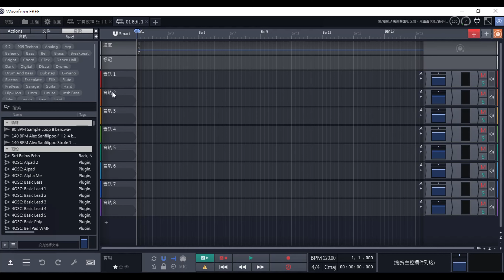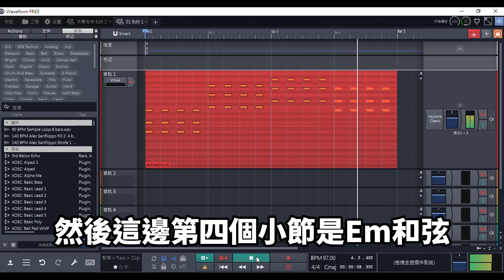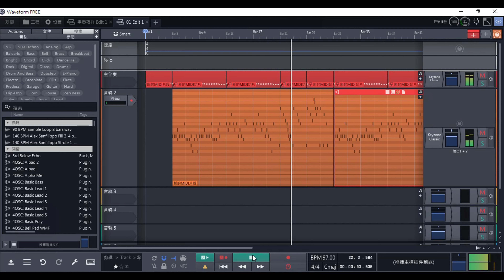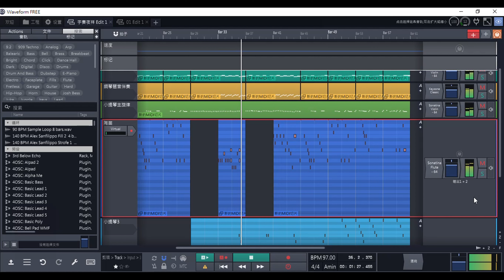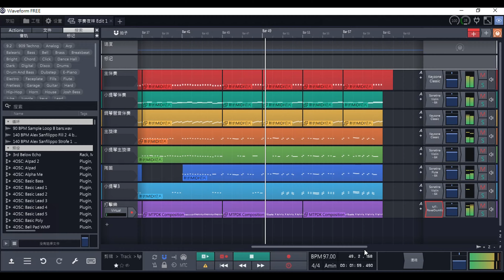嘗試從無到有製作歌曲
影片中使用的編曲軟體為Waveform 11 ，平時除了雕刻石頭，假日最喜歡玩玩音樂，與大家一起分享音樂創作的過程，希望你們喜歡。

歡迎追蹤